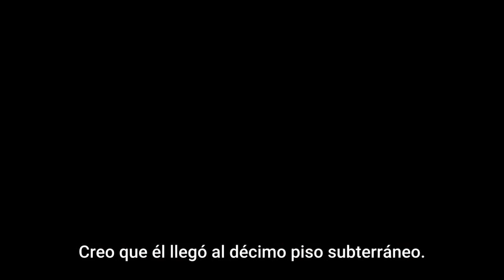Dungeon No Naka No Hito / Beilleheila VS Clay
A la caza de su padre desaparecido, la maestra ladrona Clay se adentra en una mazmorra inexplorada, pero para su sorpresa, el cuidador de la mazmorra le ofrece un trabajo. El robo no le ha funcionado hasta ahora, así que quizá esta nueva profesión la acerque más a la búsqueda de su padre. Pero los cambios nunca son fáciles. Desde entrevistar a monstruos guardianes hasta colocar trampas para confundir a los posibles exploradores, Clay tiene mucho que aprender sobre lo que significa ser uno de los habitantes de la mazmorra.